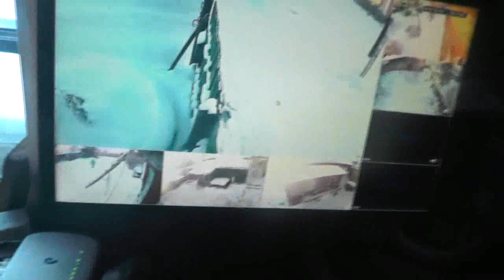Без этой купли дело застопорится под полом и вверху. 02. 12. 2019